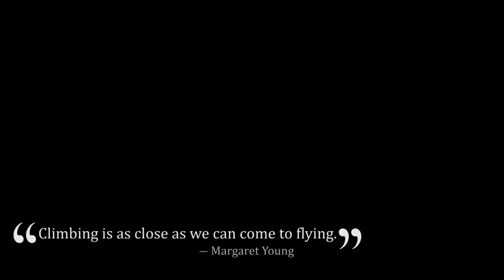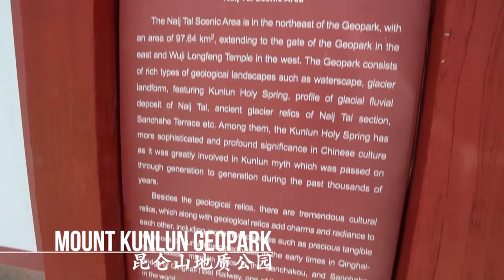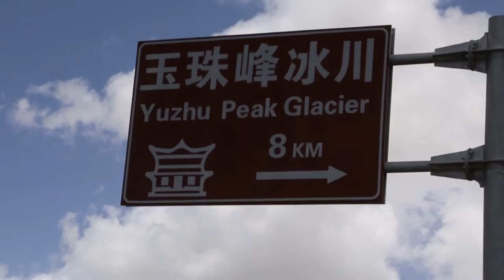YuZhu Feng Mountain Climbing | JaYoe Travelogues Backstory | Chapter 36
After climbing HABA, I still didn’t have the experience necessary to confidently tackle something like Everest.  I wanted to get over 6000 meters on my next climb.

Enter Yuzhu Feng.  6224 meters tall, Yuzhu Feng is not the most technical, but it will get you over the height threshold to experience environments where oxygen is thinning.  Anny joined me again as we travelled thru the Tibetan region in the Qinghai province, relinquishing my passport to authorities along the way.

Anny has seen better days, and I thought I lost her at a few moments on this trip due to altitude sickness, but she came thru like a trooper again and we conquered the Sob Gangri.

This video sets up the precursor for my highest climb yet… happening in a couple weeks.  I thought it would be good to see my climbing experience before my next climb!

But before I come back to current, take a trip with me to Xian in the next chapter.. a visit I made after we got down the mountain in this episode.

All the points in this video are mapped out on the JaYoe Map page, so if you are interested to go exploring yourself… you will know where to go.

The JaYoe Travelogues follow Matt as he rides his trike from China to USA.  Thru 100 countries he ventures, seeing, doing and meeting along the way.

If you are interested in getting the recumbent trike I use, do not hesitate to click on this

If you are interested in following my journey around the world, visit my the following links...

If you like the music in this video you can find the links to it below!